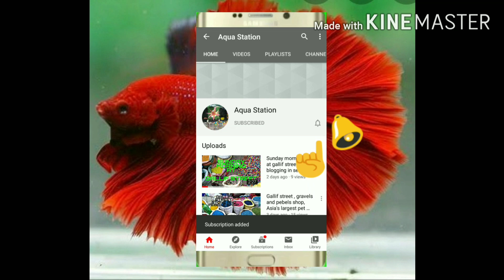Collecting wild Aquarium plants | How to collect wild plant for Aquarium .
collecting wild Aquarium plant | How to collect wild plant for Aquarium .

1 : Collecting wild Aquarium plant
2 : How to collect wild plant for Aquarium
3 : Aquatic plant in the wild
4 : Wild aquatic plant hunt
5 : collecting wild Aquarium plant for planted aquarium
6 : Wild plant into Aquarium
7 : adding wild plant to Aquarium
8 : Desi Aquarium plant collection

PRODUCTS .

1 : SOBO SPONGE FILTER (@240)

2 : SOBO  POWER FILTER

3 : SOBO TOP FILTER ( @549)

4 : TETRA BITS 93 gms ( @349)

5 : OPTIMUM QUICK RED 300 g (@ 199)

6 : R.S HEATER 200 W ( @ 249)

7 : SILICON GUN ( @ 210)

8 : DOW CORNING SILICON 280 ml ( @ 200)

9 : RID ALL 3 in 1 ( Anti chlorine , anti ich , general aid ) 120 ML each (@ 415)